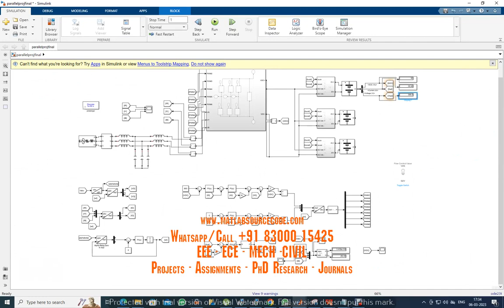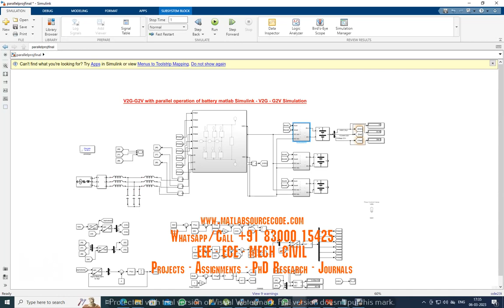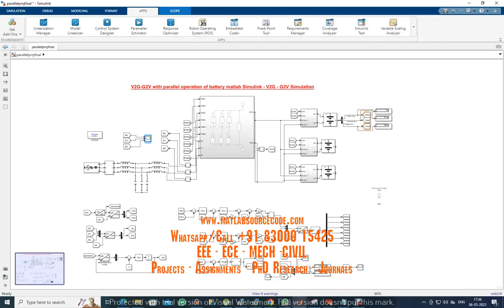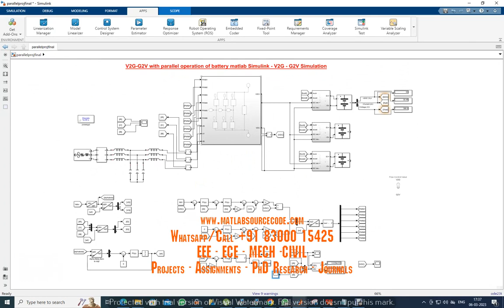V2G-G2V with parallel operation of battery - V2G - G2V Simulation-Electrical Matlab Simulink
V2G-G2V with parallel operation of battery - V2G - G2V Simulation-Electrical Matlab Simulink Simulation